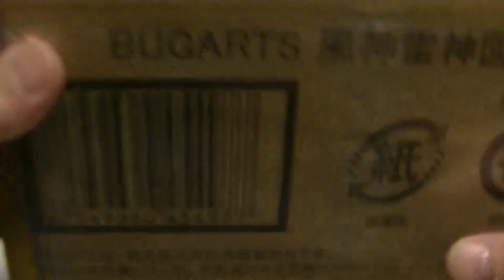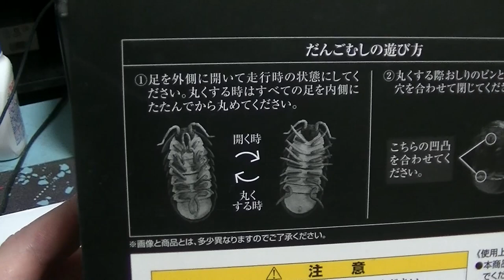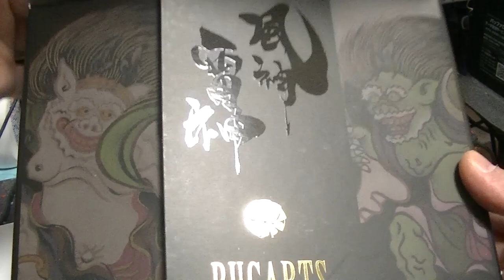おすすめのフィギュア 紹介＆開封動画 プレミアムバンダイ限定 BUGARTS ダンゴムシ 風神雷神図がカッコよすぎる件 アートですよコレは！ JapanART fujin raijin